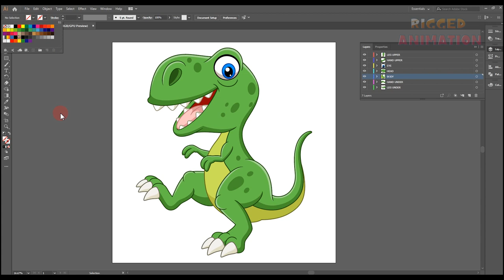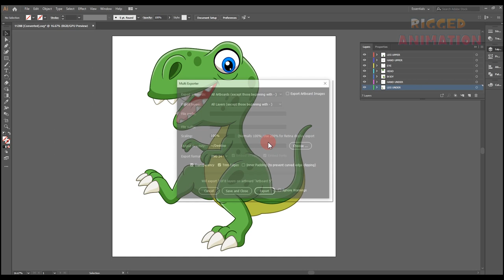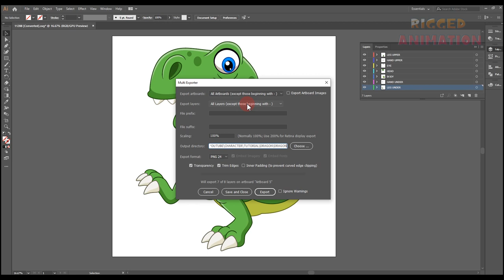How to import file from AI to Moho and keep the layers | Rigged Animation